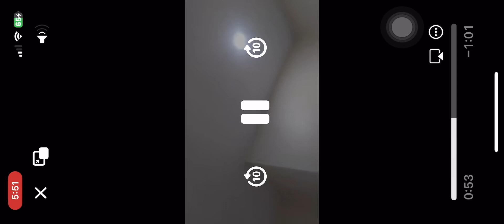Lawm Piang te inn kawlpi